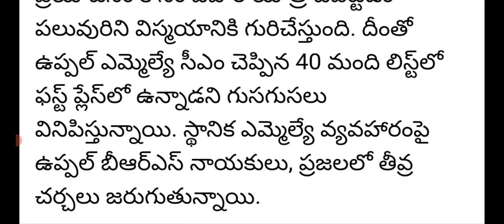ఉప్పల్ ఎమ్మెల్యే పై సీఎం కేసీఆర్ సీరియస్|brs cm kcr serious on uppal mla